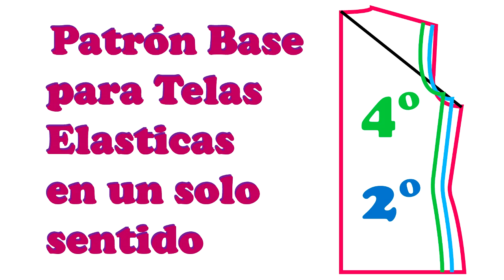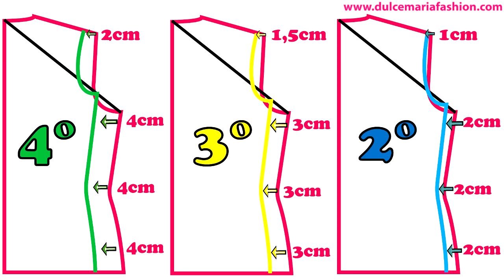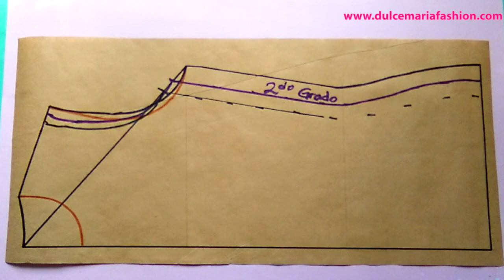TUTORIAL: Transformaciones del patrón para telas elásticas en un sentido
En este tutorial te enseño a transformar el patrón base para tejido de punto según el grado de elasticidad de la tela a utilizar, la cual debe ser elástica en un solo sentido. Ademas te enseño a cómo saber el grado de elasticidad de las telas.